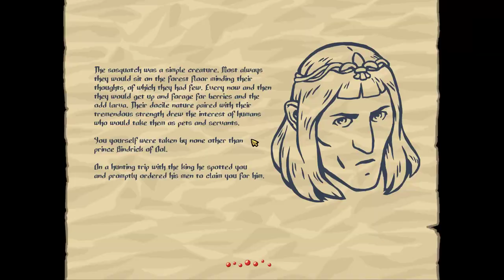THE ONE WHERE I BUY A PS5 DURING THE VIDEO! | Let's Play Slasher's Keep | Part 16 | PC Gameplay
Hack, slash, shoot and loot your way through procedurally generated dungeons! Smack your enemies into spikes with your inventory sack!